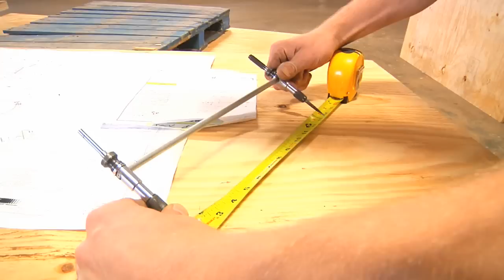Fox Valley Wood Products: 2011 NEW Manufacturing Alliance All-Star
Fox Valley Wood Products is Wisconsin's premier manufacturer of pallets, crates and specialty boxes. We provide the highest quality custom and standard pallets, boxes and crates. Our dedication to service and quality cannot be surpassed. Whether you are looking for a standard pallet, custom "one of a kind" crate, or a full truckload of standard pallets we are the company for you.

Fox Valley Wood Products provide wooden pallets, crates and specialty wood boxes through out Wisconsin, including: Green Bay, Appleton, Oshkosh, Fond du Lac, Sheboygan, Milwaukee, Madison. We also service the Chicago, Illinois area.